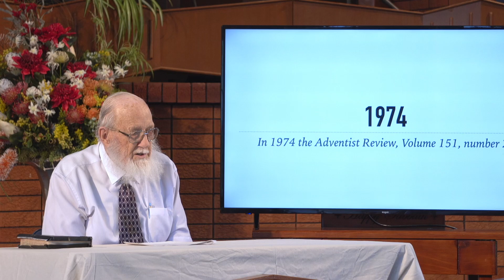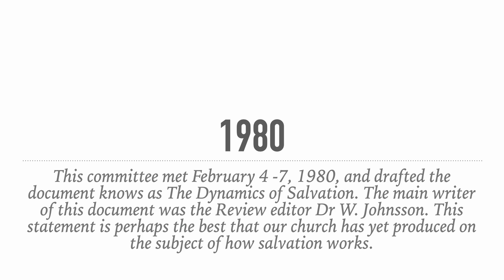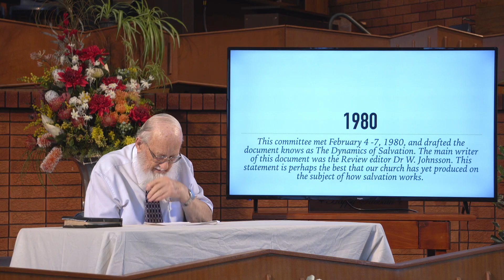04 - The History of the Doctrine of Righteousness by Faith in the SDA Church - Pr Len Tolhurst